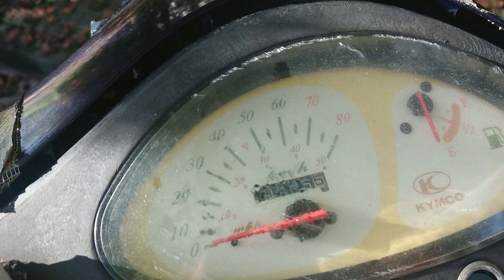Moto zombie abandonada 🧟‍♂️ Andará??